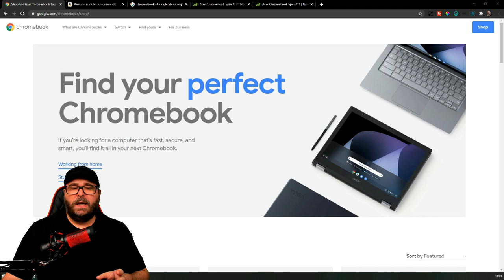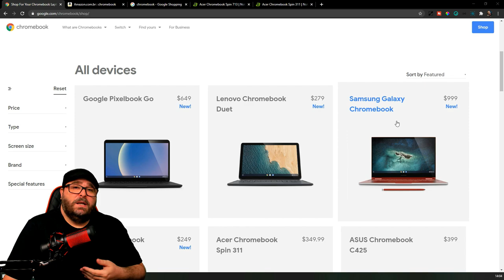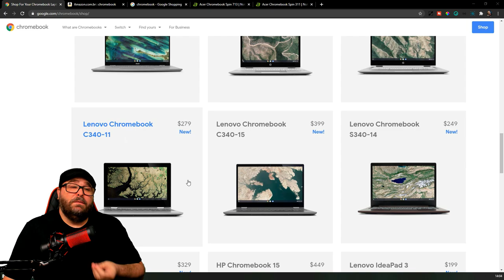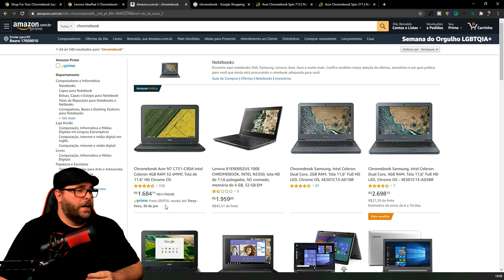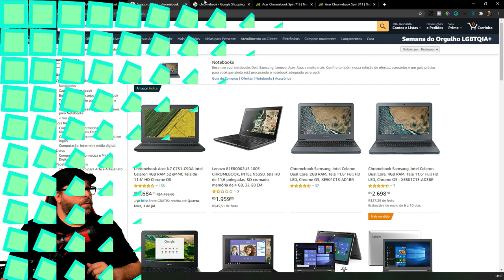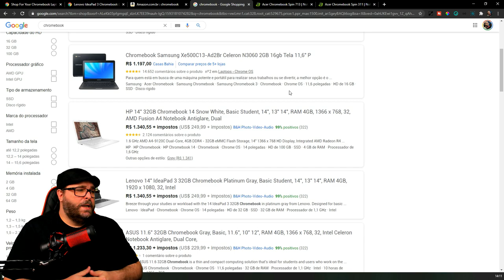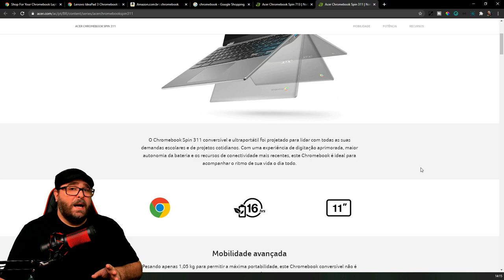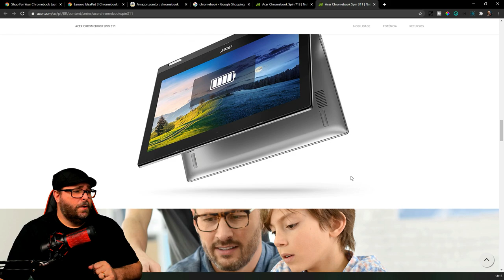VEJA esse vídeo ANTES de COMPRAR um CHROMEBOOK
Não compre o seu Chromebook antes de ver este vídeo! Confira algumas dicas bem importantes de como tirar o melhor proveito do seu Notebook com Chrome OS.

00:00 | Abertura
00:14 | Chromebook nos Estados Unidos
04:45 | Chromebook na Amazon Brasil
06:40 | Chromebook nas Lojas Brasileiras
07:47 | Lançamentos Futuros da Acer
09:56 | Encerramento